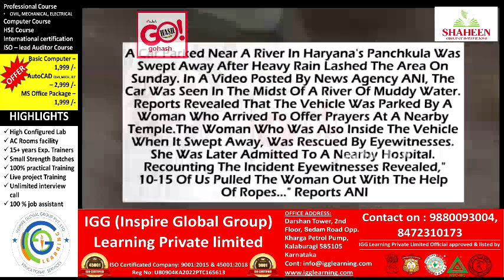CAR SWEPT AWAY IN HARYANA'S PANCHKULA AS HEAVY RAIN LASHES CITY